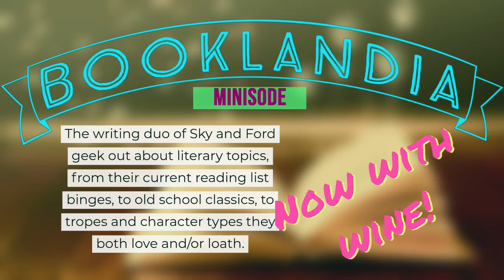Booklandia! Minisode 19: Small Town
Small towns are as quintessential as Apple Pie. In this minisode we visit a few of them, just to check if we could find a home in the quiet, remote places.

QOTD: If you live in a big city, could you relocate to a small town and love it there? Would you miss your favorite trendy spots?